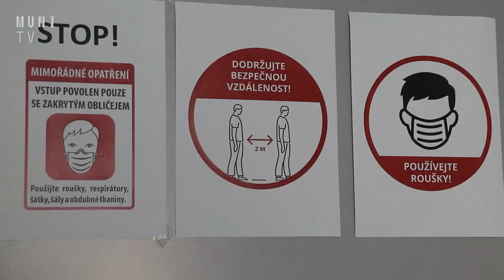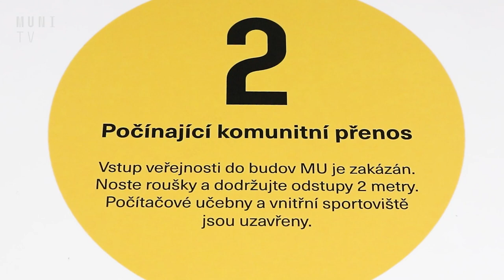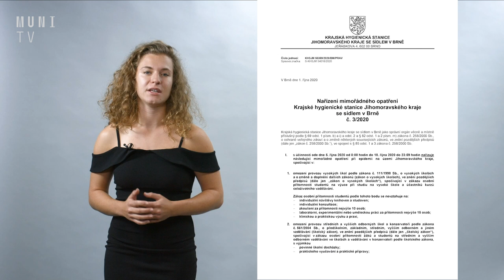📈 Stručně, jasně a přehledně. Podzimní koronasemestr v kostce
Začíná další zvláštní semestr na Masarykově univerzitě. Na některých fakultách se studenti do učeben nepodívají za celý podzimní semestr vůbec. V nařízeních hygieny byl trochu zmatek. Jak to přesně bude vypadat na vaší fakultě? Nikam psát nemusíte, ptali jsme se za vás. Podívejte se na souhrnné video, které jsme připravili.

Důležité odkazy

Natáčeli redakce MUNI TV a Markéta Sehnálová